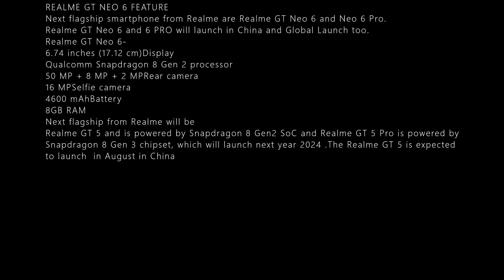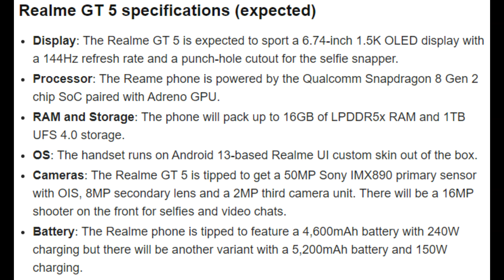REALME GT NEO 6 LAUNCH DETAILS LEAKS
REALME GT NEO 6 FEATURE
Next flagship smartphone from Realme are Realme GT Neo 6 and Neo 6 Pro.
Realme GT Neo 6 and 6 PRO will launch in China and Global Launch too.
6.74 inches (17.12 cm)Display
Qualcomm Snapdragon 8 Gen 2 processor
50 MP + 8 MP + 2 MPRear camera
16 MPSelfie camera
4600 mAhBattery
8GB RAM
Next flagship from Realme will be
Realme GT 5 and is powered by Snapdragon 8 Gen2 SoC and Realme GT 5 Pro is powered by Snapdragon 8 Gen 3 chipset, which will launch next year 2024 .The Realme GT 5 is expected to launch  in August in China